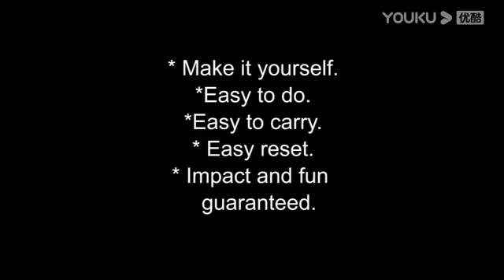Impossible Puzzle by Nico Guaman